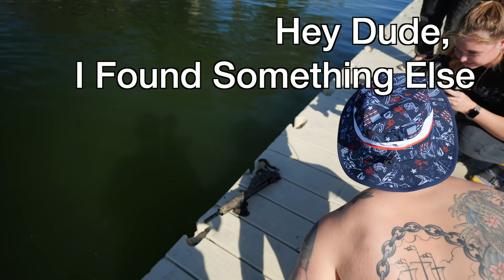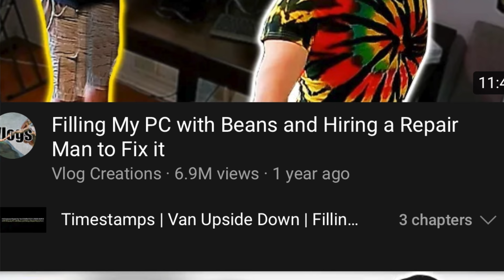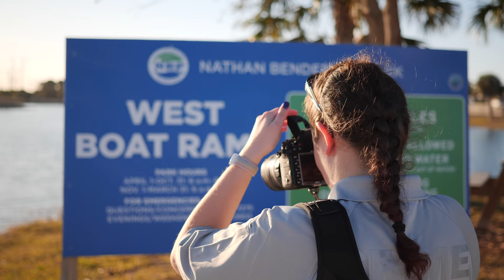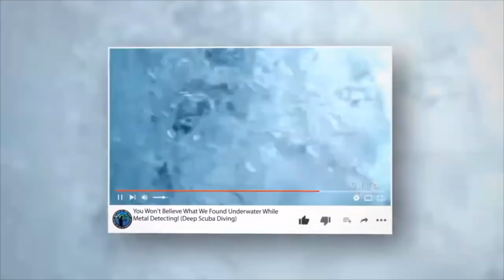Police Stunned Scuba Diver found this by VLOG CREATIONS RC Car!!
Police Stunned Scuba Diver found this by VLOG CREATIONS RC Car!! In this video I teamed up with my friends Adam and Jeremy to locate @VlogCreations lost RC car that went into the lake in their video a few weeks back. Adam was able to locate the RC car that went into the water, but after calling creationross I ended up finding a semi-automatic machine gun that was later confiscated by the police. The police were stunned about this scuba diving to find and I'm so glad we were able to return the RC car to Vlog Creations!

Friends In Todays Video!
Filmed By Carson ma5ter.mc

▶️ Get Your Own Metal Detector Here!